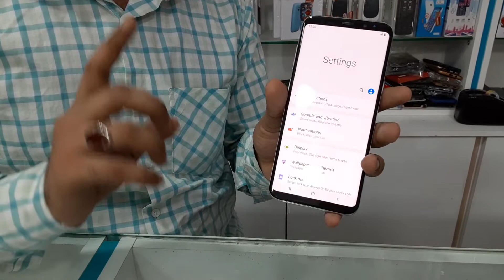Samsung S8Plus 64GB Memory 4GB Ram best price 440AED #0555220042